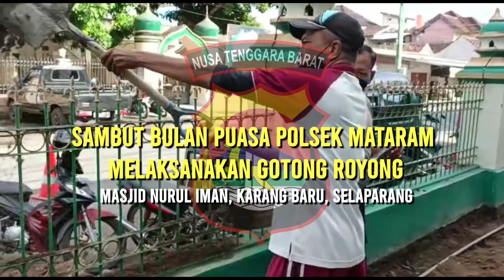Masuk Bulan Suci Ramadhan 1443 H, Polsek Mataram Laksanakan Kerja Bakti Di Masjid Nurul Iman